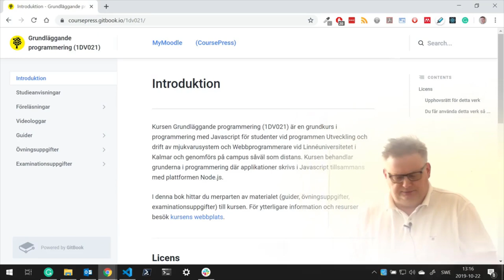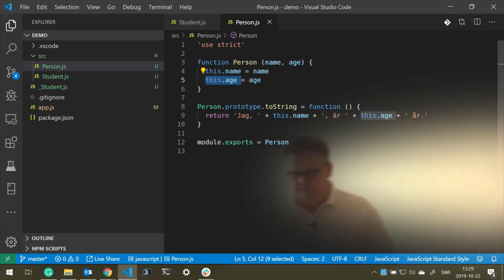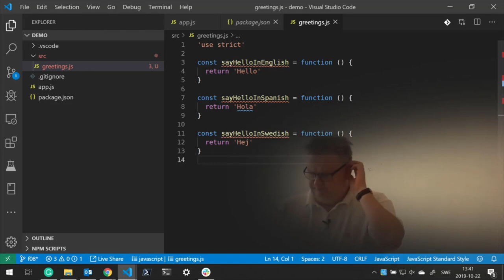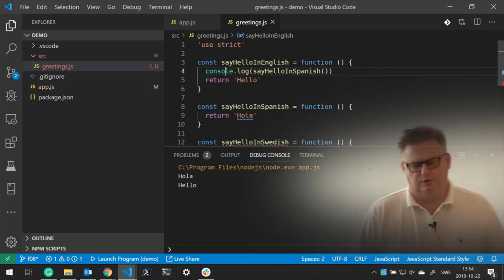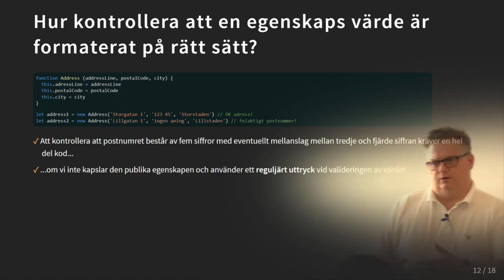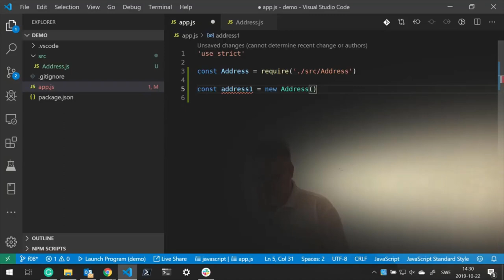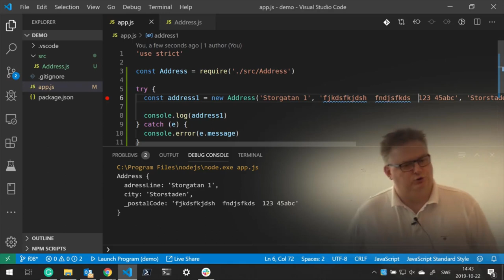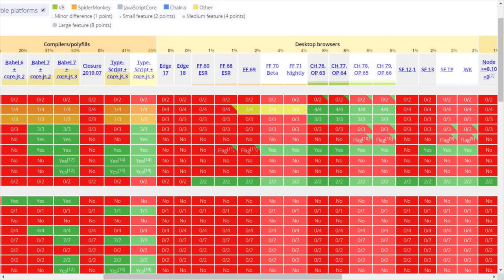1DV021 - Föreläsning 8